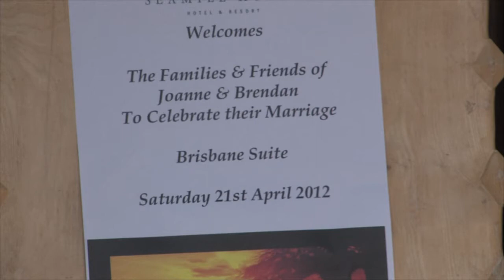wedding video glasgow: Maraoke - The Killers. wedding video shot in ayrshire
The Killers Maraoke, Joanne and Brendan, 21st April 2012 shot by Big Day Film.